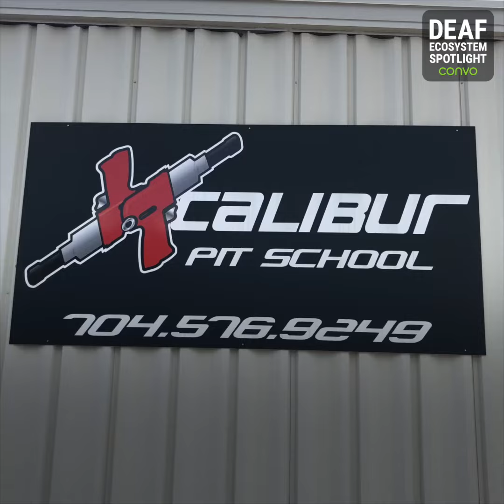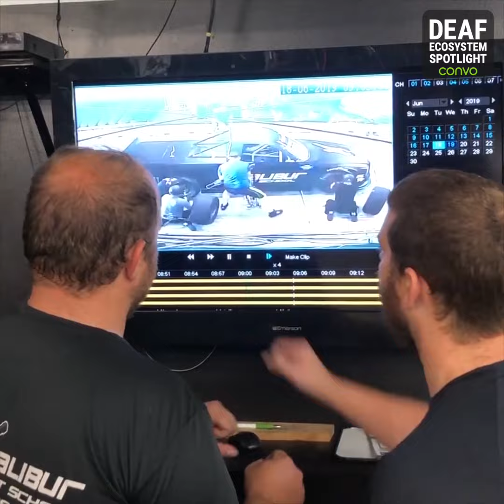Deaf Ecosystem Spotlight - Christopher Bederka (NASCAR) - Convo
Have you ever changed a tire under the pressure of time? NASCAR pit crew members are professional athletes changing tires in mere seconds.

Christopher Bederka, a professional NASCAR Tire Carrier with XCalibur Pit School, explains what it takes to change a tire on a NASCAR car. He’s the first Deaf person to be a part of a NASCAR pit crew.

Grow the Deaf Ecosystem with us and add your workplace to the directory

[Captions available, turn it on. Transcript & Image description in comments.]